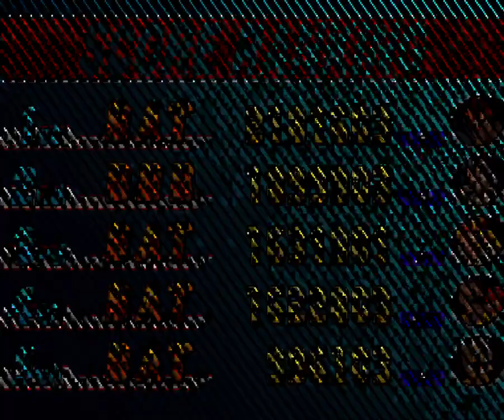Street Fighter III: 3rd Strike - Fight for the Future (Arcade) - (Longplay - Gouki)